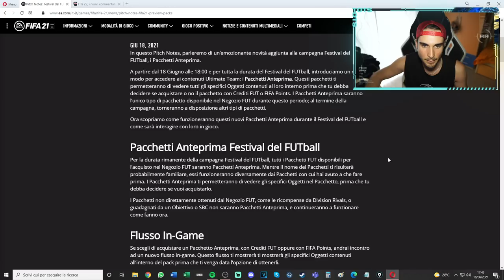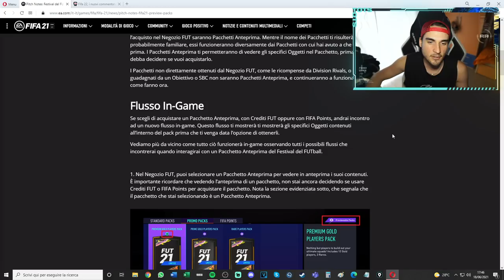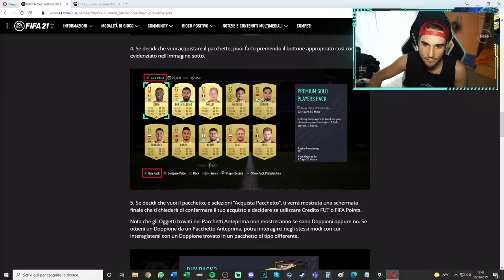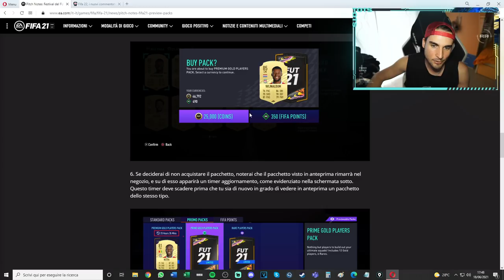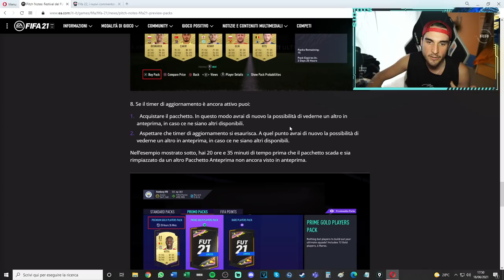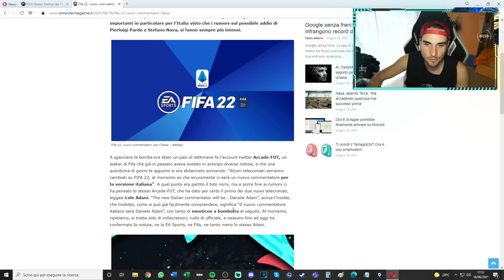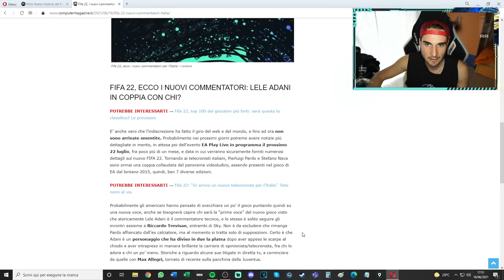NUOVI PACCHETTI ANTEPRIMA SU FUT e LELE ADANI NUOVO TELECRONISTA su FIFA22?!